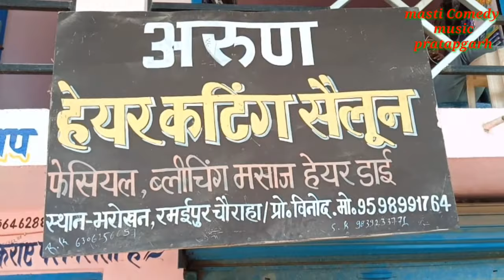# गूंगा ,बहरा और अंधा # जबरदस्त कॉमेडी# अमित यादव, शिवा पटेल ऐंड सूरज पटेल#